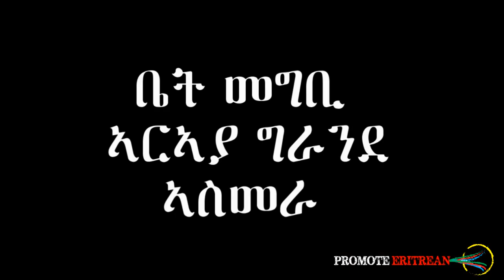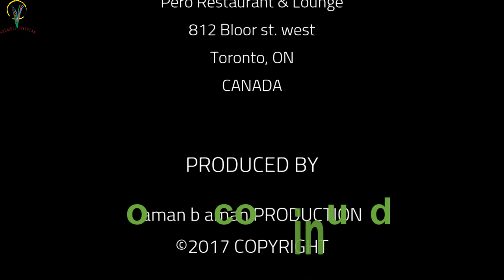Chef Pero: discovering the Hidden taste of an Eritrean Cuisine, ASMARA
Discovering an Eritrean Cuisine: Hot, Spicy and eating with fingers. A place in Eritrea you never thought to visit. Chef Pero from Toronto, Canada Discovering the hidden taste of real Eritrean Cuisine. ንቐደም በሉ!